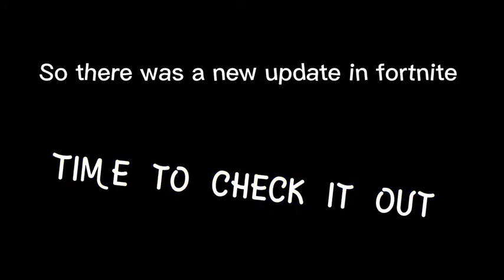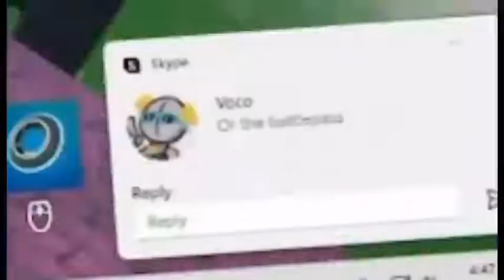The Best Fortnite Update Ever